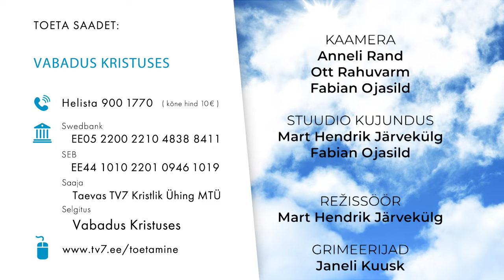VABADUS KRISTUSES. (1. osa) Kes ma olen?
Aadamal ja Eeval oli täiuslik elu – nad olid Jumala poolt vastu võetud, võisid tunda end turvaliselt ja
väärtuslikena. Pattulangemise tulemusena see kõik kadus. Jeesus tuli, et tuua uuestisünni kaudu
inimesed tagasi algsesse osadusse Tema endaga. Arusaam, et oleme nüüd Jumala poolt kutsutud
pühad, kes võivad igal ajal Tema ligiolus viibida, muudab täielikult meie olemist siin maailmas.

📺 Vaata TV7-t telerist, veebilehelt, TV7 mobiilirakendusest või Youtube kanalilt.

🙏 Taevas TV7 eesmärk on toetada iga kristlase vaimulikku kasvu ning pakkuda mitmekülgset informatsiooni kristlusest ka uutele inimestele. Soovime olla ühine platvorm kõikidele kristlastele ja kogudustele Eestis.

💰 Hakka püsitoetajaks, et jätkata kristliku telekanali tööd, muutuda nähtavamaks Eestis ning muuta meie ühiskonnas levivaid väärarusaamu kristluse kohta.

❤️ Annetada saab kolmel viisil:

1️⃣ Pangaülekandega
Maksesaaja: Taevas TV7 Kristlik Ühing MTÜ
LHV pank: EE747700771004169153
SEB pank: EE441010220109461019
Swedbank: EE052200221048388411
3️⃣ Annetustelefoni kaudu numbril 900 1770 annetad 10 eurot (kuula kõne lõpuni).

❗️ TÄHELEPANU ❗️ Üksnes pangaülekandega annetades jõuab meieni terve summa.